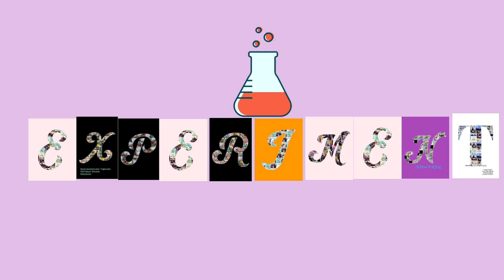Özlem YÖRÜK -Şehitlik Primary School, Diyarbakır/TÜRKİYE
‎ozl yrk kişisinden video